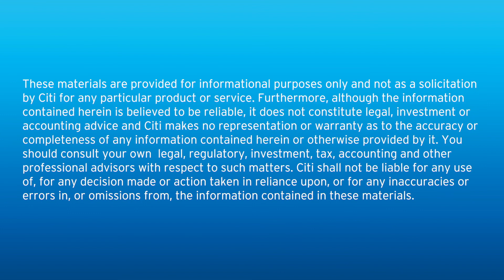Citi: Top Priorities in Trade 2018: Video Interview with John Ahearn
Global Trade is evolving as we know it. Citi's Managing Director and Global Trade Head, John Ahearn shares his insights on top priorities in 2018, why this is important for clients and how innovation is driving change.